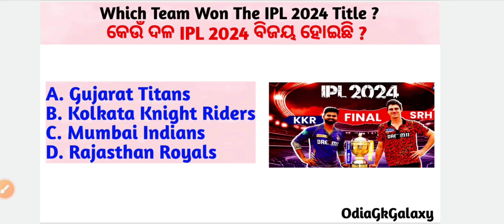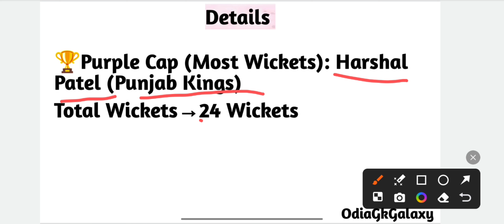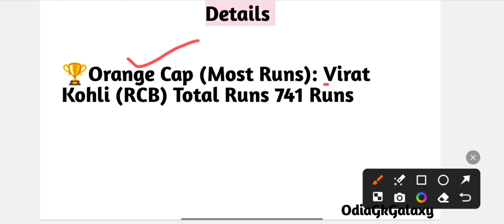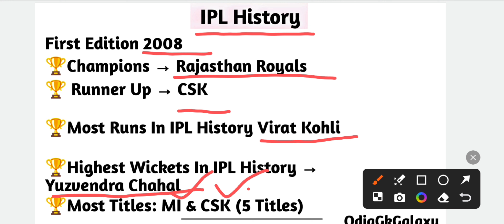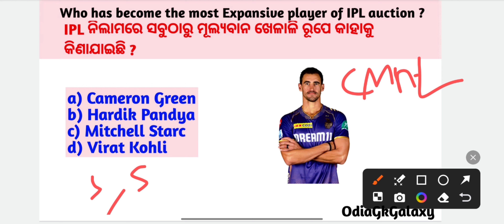IPL 2024 GK | IPL 2024 Current affairs | IPL 2024 Winners List | IPL 2024 Final | Sports News 🏆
IPL Gk
IPL 2024 GK
Ipl current affairs 2024
Ipl 2024 gk
Ipl 2024 Top mcqs
ipl mcq 2024
ipl questions and answers 2024
ipl related questions 2024
Ipl 2024 current affairs
Ipl 2024 important questions and answers.
Tata ipl 2024
Tata ipl 2024 top MCQs
आईपीएल 2024 के महत्वपूर्ण प्रश्न
आईपीएल gk
Ipl gk questions
sports current affairs 2024
2024 sports current affairs
ipl 2024 by odiagkgalaxy
OdiaGkGalaxy current affairs 2024
Ipl 2023 final match
ipl 2023 csk champions
2024 sports current affairs
khel puraskar 2024
खेल पुरस्कार 2024 करेंट अफेयर्स
sports current affairs 2024 in odia
sports current affairs 2024 odia english